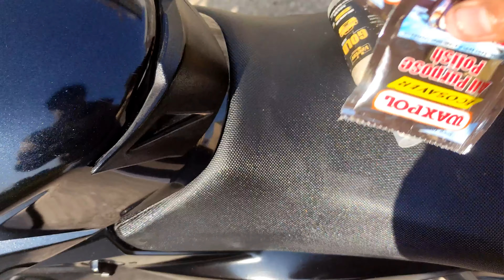🏍️NS 200 BIKE POLISHING VIDEO 🥰@adarshpatwalvlogs